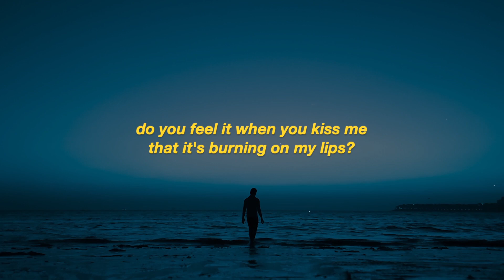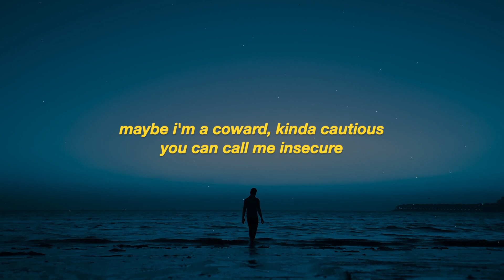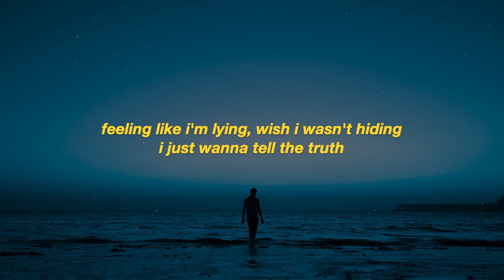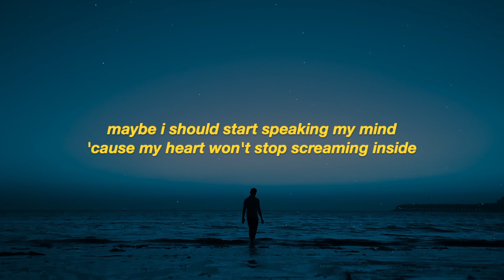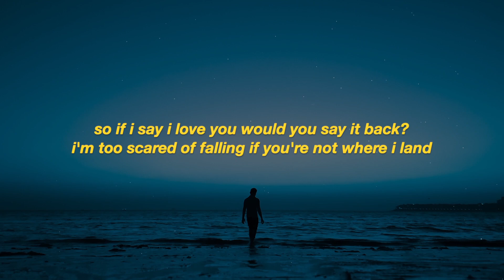Ross Harris - Say It Back (Lyrics)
• Lyrics -

[Verse 1]
Do you feel it when you kiss me
That it's burning on my lips?
Do you notice all the moments
When I nearly let it slip?

[Pre-Chorus]
Every time I hold you, I get even closer
To letting down my guard again
I hate that it's a secret, I'm tired of trying to keep it but

[Chorus]
If I say I love you
Would you say it back?
I'm too scared of falling
If you're not where I land

[Verse 2]
Maybe I'm a coward, kinda cautious
You can call me insecure
I got reasons, I was shot down
When I said it first before

[Pre-Chorus]
Feeling like I'm lying, wish I wasn't hiding
I just wanna tell the truth
I hate that it's a secret, I'm tired of tryna keep it but

[Post-Chorus]
And I'm dying to tell you
'Cause I need you to know
So if I say I love you

[Bridge]
Maybe I should start speaking my mind
'Cause my heart won't stop screaming inside